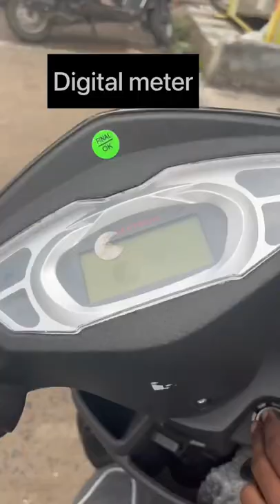Okinawa praise pro, best electric scooter, electric bike